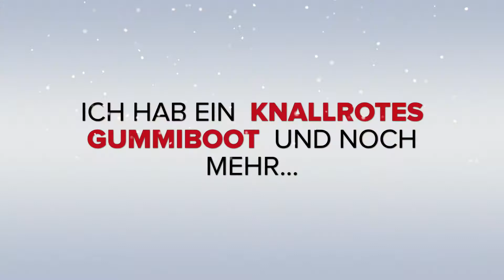Die flotten Pensionisten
Sprach der alte Häuptling der Indianer, schwer ist der Beruf, geil ist die Pension. Wörterberg TV live dabei !